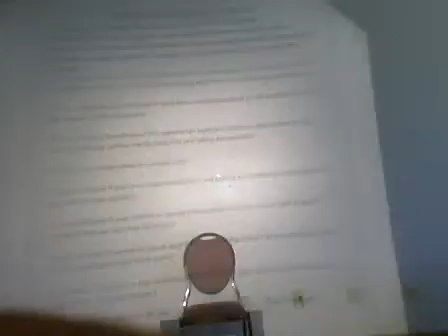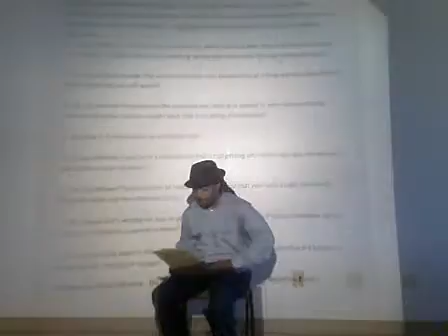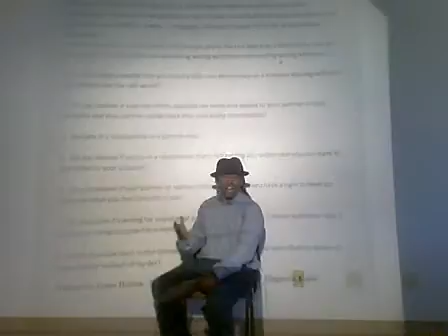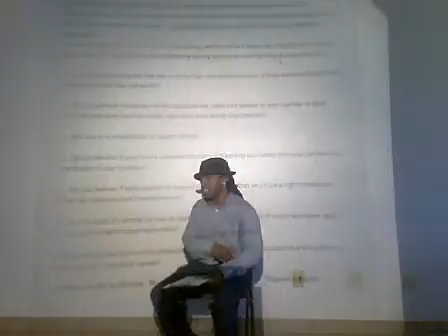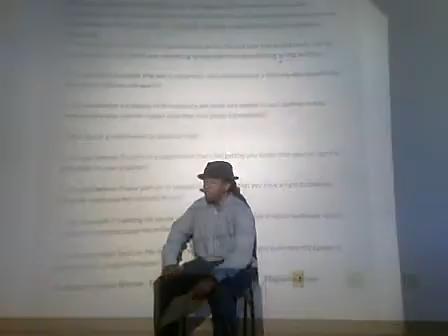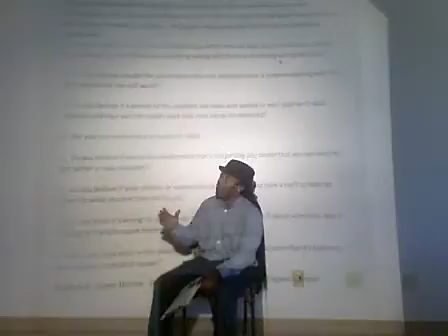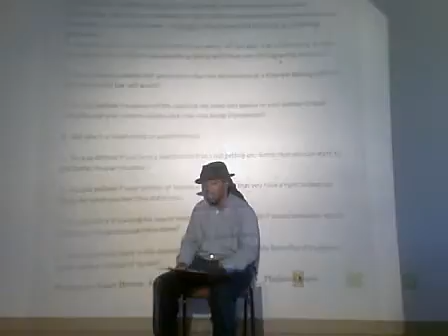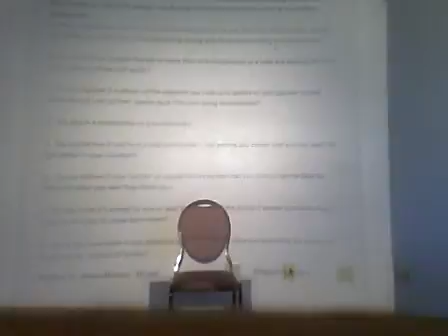Domestic Denial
Denial is the secret killer